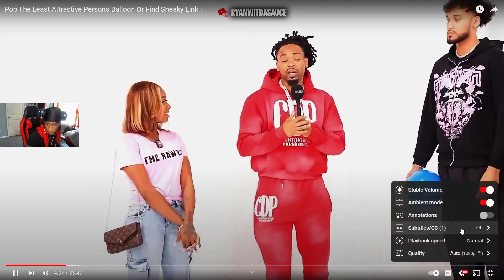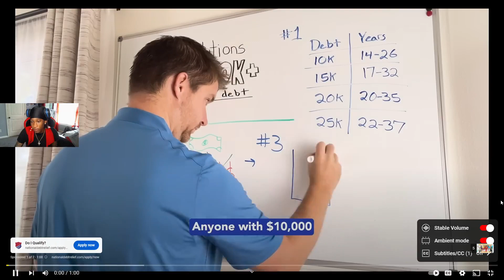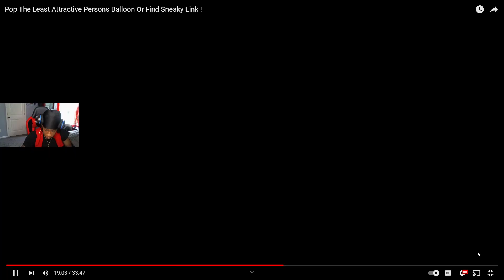Reacting To The FREAKIEST Pop The Balloon Or Find Love!!